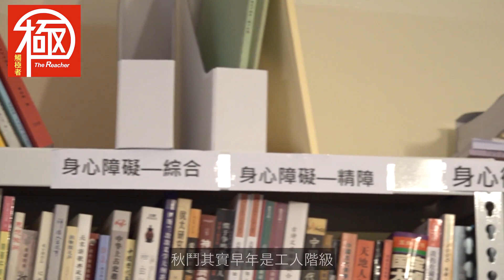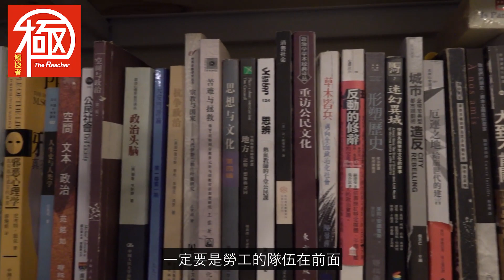人物專訪｜無關藍綠攸關權益 鄭村棋與你一起鬥陣出行1122秋鬥｜觸極者 The Reacher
鄭村棋先生為工運活動的核心人物，此篇視頻為您分析了萊豬進口的嚴重性，以及為何要站出來參加11月22日秋鬥的理由。

歡迎收看視頻，也請大家踴躍參加這次活動，為自己的健康，一起來鬥陣。